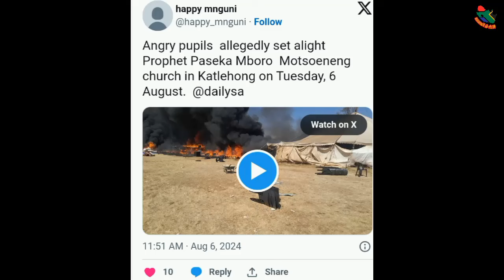Prophet Mboro's Church Burns Down.